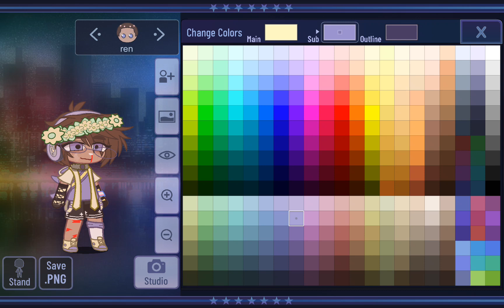| how 2 make my oc | lazi |